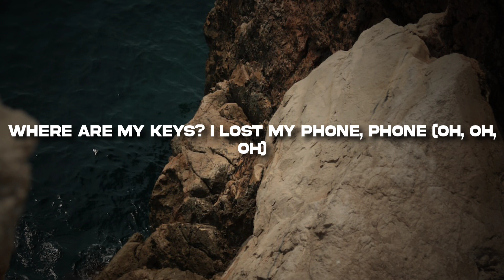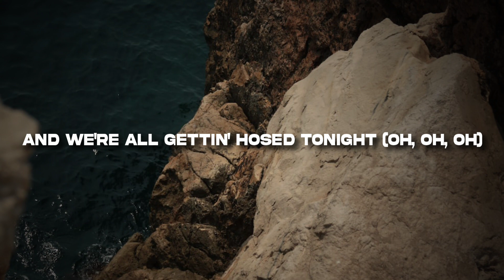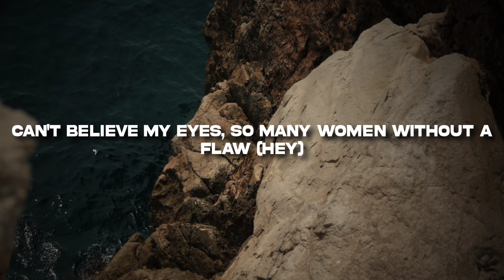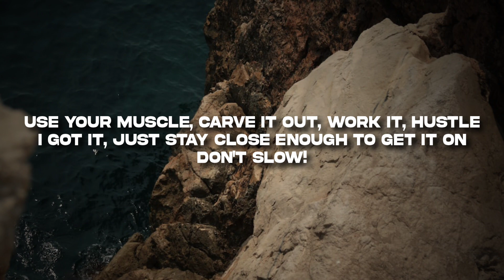Just Dance - Colby O'Donis & Lady Gaga (Lyrics)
Lyrics🎤

RedOne, Konvict
GaGa, oh, eh
I've had a little bit too much, much (oh, oh, oh)
A dizzy twister dance, can't find my drink or man
Where are my keys? I lost my phone, phone (oh, oh, oh)
I love this record, baby, but I can't see straight anymore (woo!)
Keep it cool, what's the name of this club?
Just dance, gonna be okay, da da doo-doo-mmm
Just dance, spin that record, babe, da da doo-doo-mmm
Just dance, gonna be okay, d-d-d-dance
Dance, dance, just, j-j-just dance
Wish I could shut my playboy mouth (oh, oh, oh)
Control your poison, babe, roses have thorns, they say
And we're all gettin' hosed tonight (oh, oh, oh)
I can't remember but it's alright, a-alright (woo!)
Dance, dance, just, j-j-just
When I come through on the dance floor checkin' out that catalog (hey)
Can't believe my eyes, so many women without a flaw (hey)
And I ain't gon' give it up, steady tryna pick it up like a call (hey)
I'ma hit it, I'ma beat it and flex and do it until tomorr' yeah
Shawty I can see that you got so much energy
The way you're twirlin' up them hips 'round and 'round
And now there's no reason at all why you can't leave here with me
In the meantime stay and let me watch you break it down
And dance, gonna be okay (oh) da da doo-doo-mmm
Just dance (ooh yeah), spin that record babe, da da doo-doo-mmm
Just dance (ooh yeah), gonna be okay, da da doo-doo-mmm
Just dance (oh), gonna be okay, d-d-d-dance (gonna be okay)
Dance, dance (yeah)
Just, j-j-just dance (oh)
Woo! let's go!
Half psychotic, sick, hypnotic
Got my blueprint, it's symphonic
Got my blueprint electronic
Go!
Use your muscle, carve it out, work it, hustle
Don't slow!
Drive it, clean it, lights out, bleed it, spend the lasto
In your pocko
I got it
Just dance (baby), gonna be okay, da da doo-doo-mmm
Just dance, spin that record babe, da da doo-doo-mmm (baby, yeah)
Just dance, gonna be okay, d-d-d-dance (spin that record, baby, yeah)